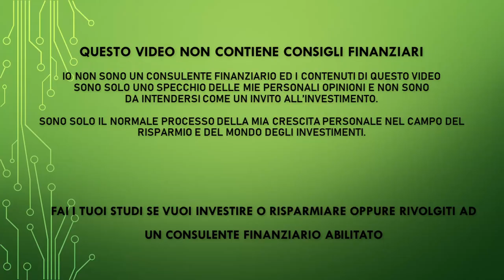Analisi del corso di Cosimo del Canale Mino Ciardo - Investitore in 100 giorni